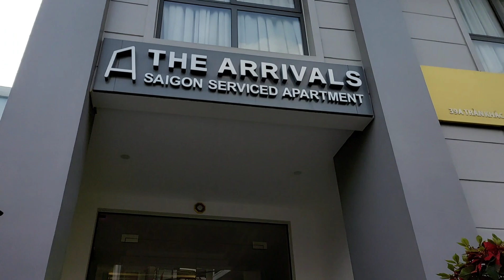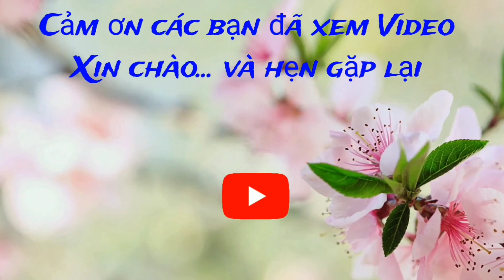Vlog 218 : Chuẩn bị Căn hộ đẹp chờ đón Em gái từ Canada về VN ăn Tết .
Các chị em nhà Kim Hòa chuẩn bị thu dọn căn hộ để chờ đón em gái về vn ăn  tết 2023 .